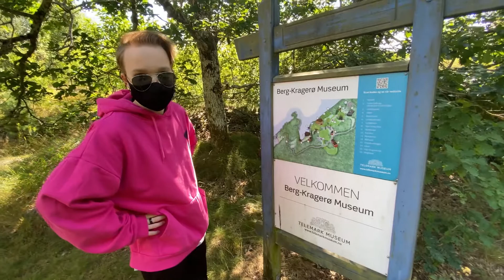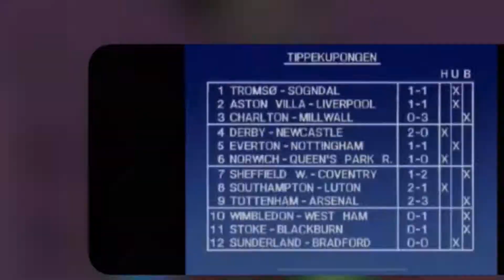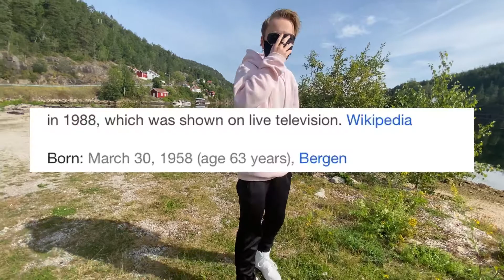Bjarte Flem møter Bjarte Flem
Regi: 2biaS
Tekst: ApelZ
Voice Actor: ApelZ

Språk: norsk bokmål
Alder: 0-100+

Hello, this is 2biaS & ApelZ

Langugage:english

People involved: per,tobias,

Recorded 2021

Producer:Per Apelseth

Director: Tobias Flaten Kjærra

sound and effect: Tobias Flaten Kjærra

recorder: Per Apelseth

editor: Tobias Flaten Kjærra

Days Used:4